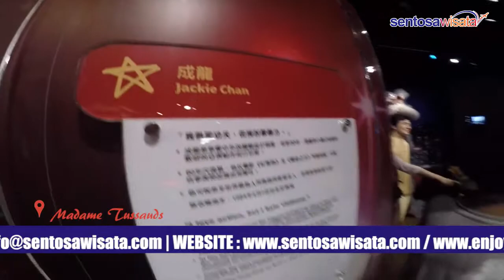Paket Tour Hongkong Macau 4D3N 2020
Persiapkan diri anda untuk mendapatkan Paket Tour Hongkong Macau 4D3N dari Sentosa  Wisata, kamu akan mengelilingi Clock Tower, Tsimshatsui Harbourfront, Jewelry workshop, Peak Tram  Ride, Victoria Peak, Madame Tussauds, Kum-lam statue, macau tower, dan masih banyak lagi destinasi yang bisa kamu dapatkan bila menggunakan Paket Tour Hhongkong Macau 4D3N ini.

Persiapkan barang kamu untuk liburan murah tahun 2020 menggunakan Paket Tour Hongkong Macau 4D3N ini bersama Sentosa Wisata

Info intinerary selengkapnya tentang Paket Tour Hongkong Macau 4D3N ini bisa hubungi kita lebih lanjut di
Call / WhatsApp
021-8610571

:: Line ::
@SentosaWisata (using @)